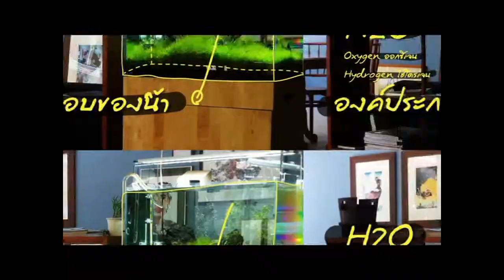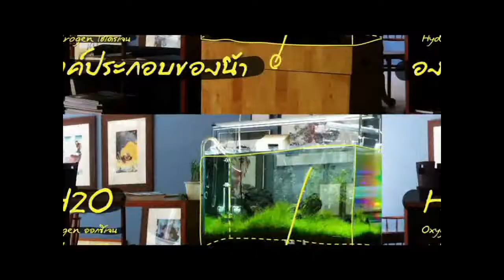ติวภาษาอังกฤษ จำสบาย By Out Room EP.12 Part 1/3